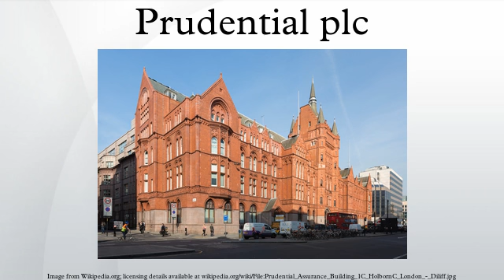Prudential plc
Prudential plc is a British multinational life insurance and financial services company headquartered in London, United Kingdom. It was founded in London in May 1848 as The Prudential Mutual Assurance Investment and Loan Association to provide loans to professional and working people.
Prudential's largest division is Prudential Corporation Asia, which has over 13 million customers across 12 Asian markets and is a top-three provider of life insurance in Hong Kong, India, Indonesia, Malaysia, Singapore, the Philippines and Vietnam. Its Prudential UK division has around 7 million customers and is a leading provider of life insurance and pensions in the UK. Prudential also owns Jackson National Life Insurance Company, which is one of the largest life insurance providers in the United States, and M&G Investments, a Europe-focused asset manager with total assets under management of £547 billion at June 2014.